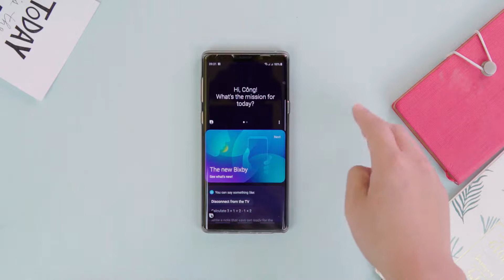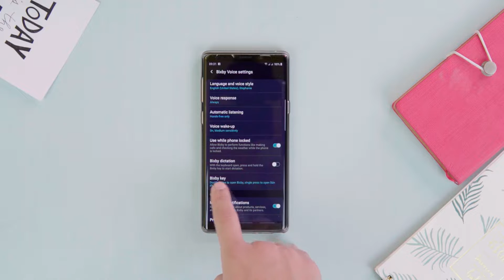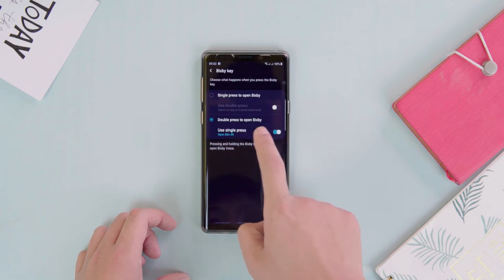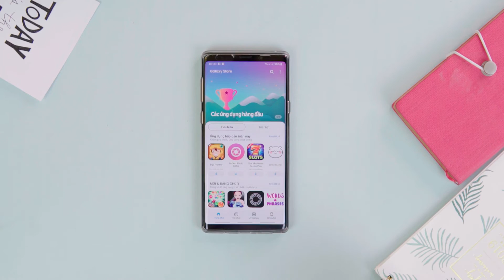Cách tùy biến nút Bixby "vô dụng" trên Samsung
Bixby được giới thiệu là trợ lý ảo thông minh và rất hữu ích trên dòng flagship mới đây của Samsung. Tuy nhiên, Bixby lại không được hỗ trợ “mạnh mẽ” ở Việt Nam vì vấn đề ngôn ngữ. Ở khía cạnh nào đó thì Bixby vẫn còn khá vô dụng. Samsung thời gian gần đây đã lắng nghe người dùng và cập nhật thêm tính năng cho phép tùy chỉnh phím Bixby. Trong video này hãy cùng TECHRUM "định nghĩa" lại nút bấm vật lý để nó hữu ích hơn nhé!